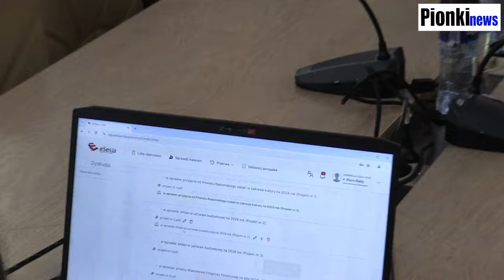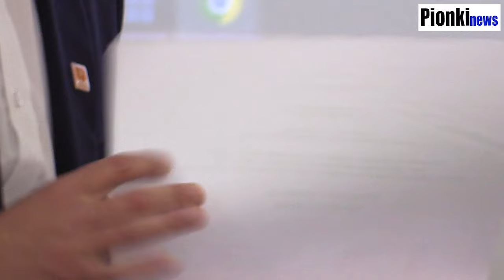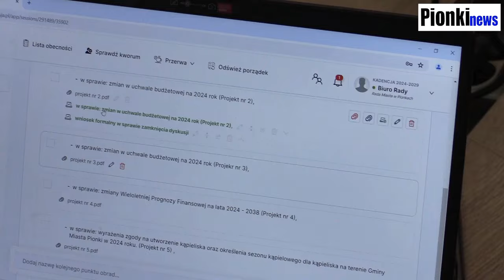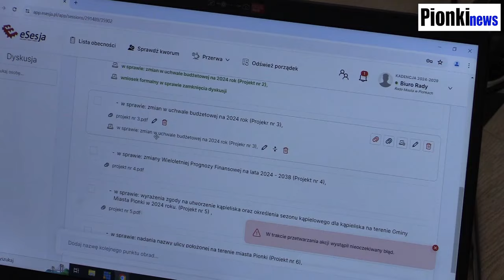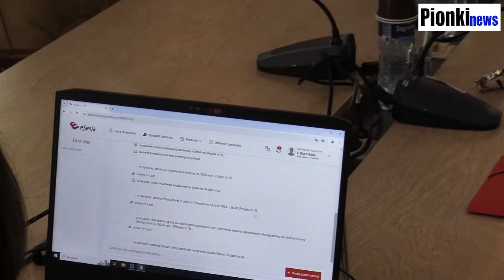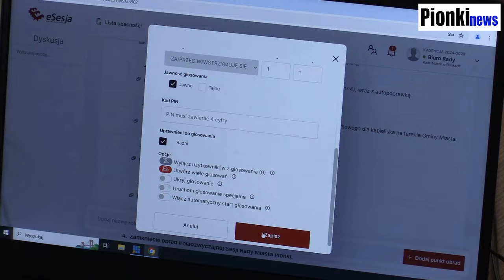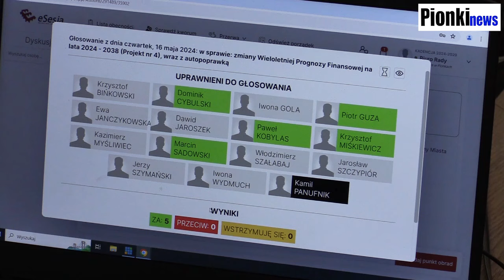Radni podjęli decyzję ws. kolejnej rzeźby oraz zmian w budżecie.